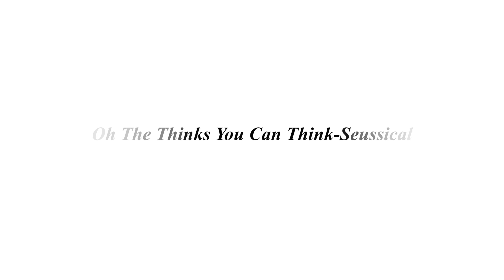EMPOWERING VOICES 2024- "Oh, The Thinks You Can Think" from Seussical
Our full Empowering Voices 2024 Cast opens the show with Soloists: Ariel Marcus-Hollenbeck (CAT), Eden Sorkin-Topper (GENERAL VON SCHMITZ), Tziporah Guttman (GERTRUDE), Nathaniel Lee (HORTON),  Elliot Lee (JOJO), Ma’ayan Feldman (MAYOR), Maia Konowitz (MAYZIE), and Sami Blake (SOUR  KANGAROO)